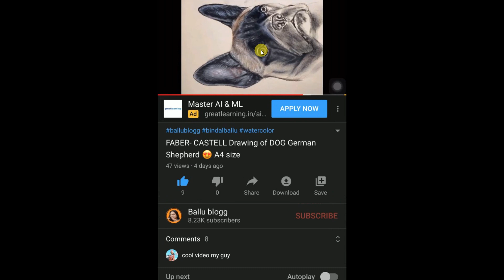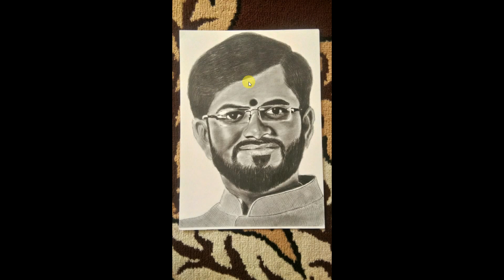June Art Review (Part-2) | Drawing Review With Tips & Suggestions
This is part-02 of june art Review.In this i review artworks of my Subscribers and suggest them for their improvement.So i hope you all will take benefit from Drawing reviews like this.

Also click on bell icon to receive notifications.

Buying Links:

Common Drawing Materials:

Brustro Blending stump
Camlin Fixative Spray
Bic ball pen fine
Artline pencils
Toned paper grey
Toned tan
Brustro pastel paper A3
Camel soft pastels
Blending brush

(1)Drawing Papers:

Bustro 200 GSM A3
Brustro A4 Wiro bound 160 GSM
Brustro smooth bristol A4 250 Gsm
Brustro smooth bristol A3 250 GSM
Strathmore Bristol smooth paper
Fabriano Accademia 120 GSM A3
Fabriano Academia 200 GSM A3

(2)Drawing Pencils:

Staedtler pencil set
Staedtler black pencil set
Staedtler 4b pencils
Staedtler luna colour pencil 12
Staedtler luna  colour pencil 48
Conte 3b set of 12
Conte drawing pencil set
General's charcoal pencil set with eraser
Camlin soft charcoal 10
Camlin charcoal med/soft/hard
Fabercastell 9000 graphite set
Fabercastell polycromos
Camel compressed charcoal sticks
General's willow charcoal
Cretacolor soft charcoal pencil
Tombow Pencils

(3) Mechanical Pencils:

Sakura 0.5
Uni korutoga 0.5
Tobow mechanical pencil 0.5
Rotring 300 mechanical pencil 0.5
Pentel graphgear 0.4 with 4b leads
Staedtler mechanical pencil 0.5
Pentel 4b leads

(4)Sharpners:

Chrome sharpner
Staedtler 2hole Sharpner

(5) Erasers:

Mono eraser 2.3mm
Kohinoor pencil eraser
Cretacolor kneaded eraser
Brustro kneaded eraser
Fabercastell pencil eraser
Mono eraser refills
Sakura nocks eraser
Battery eraser Derwent